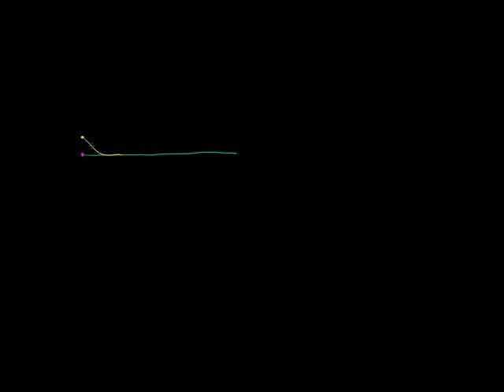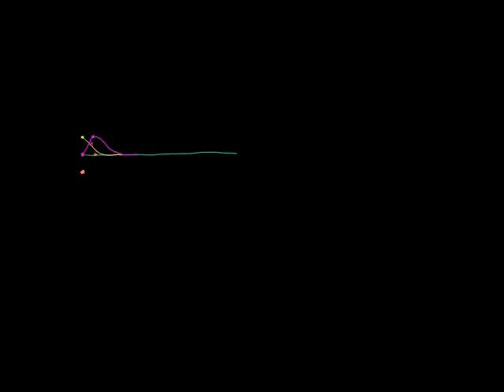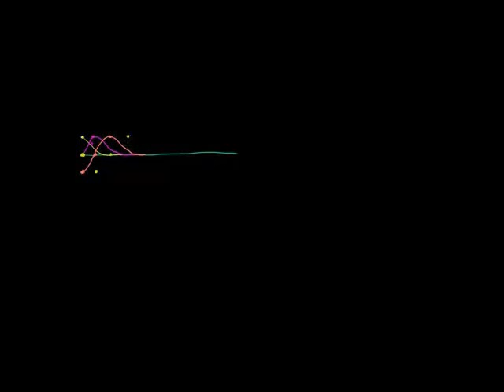Utangulizi mawimbi - Introduction to Wave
Introduction to transverse and longitudinal waves